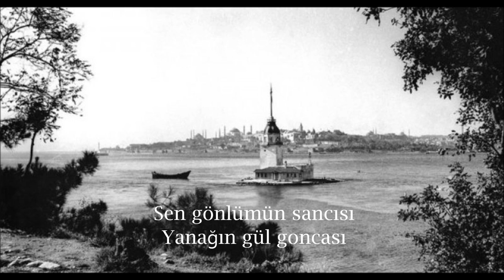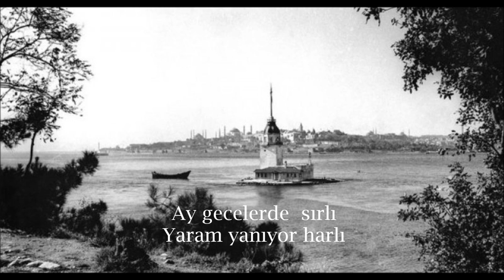SEVDAN BENİ YAKIYOR - ERSİN BARAN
Sen gönlümün sancısı
Yanağın gül goncası
Dudağın bal damlası
Sevdan beni yakıyor

Ay geceler de  sırlı
Yaram yanıyor harlı
Sen bende gam kahırlı
Sevdan beni yakıyor